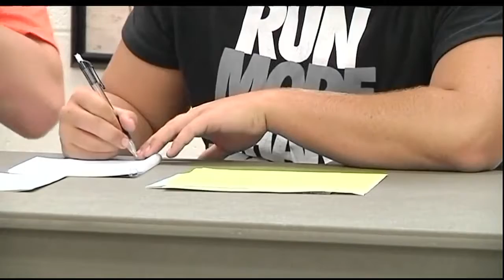Manatee County Teacher Evaluations Deemed Worst In State